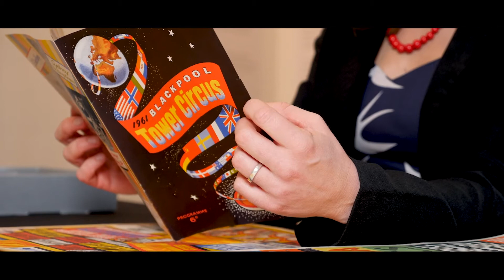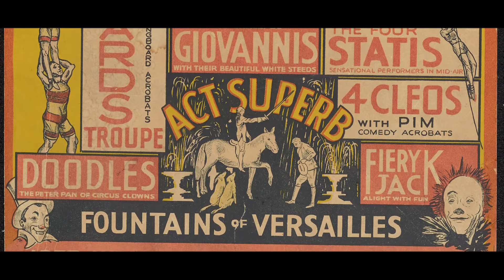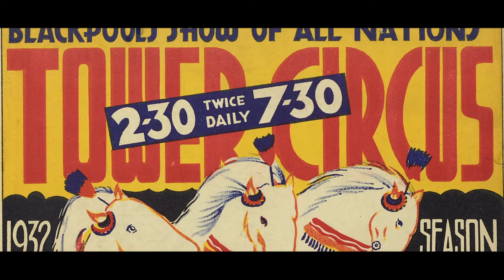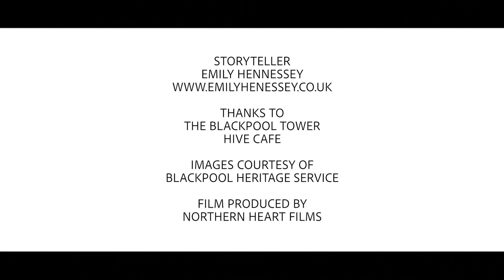Marvels & Mayhem: A Blackpool Tower Circus Story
In 2018 I was commissioned by Blackpool Museum to create a story based on archives from the Blackpool Tower Circus to share with school pupils across Blackpool. There was so much incredible material in the archives that it was a real challenge to decide what to include and how to bring it together. The full story was 45mins long and reached over 1700 children.

And we made a short film too! This is an abridged version of the story, filmed at Blackpool Tower Circus and around Blackpool in 2020. Many thanks to the amazing team at Northern Heart Films for doing such a great job.